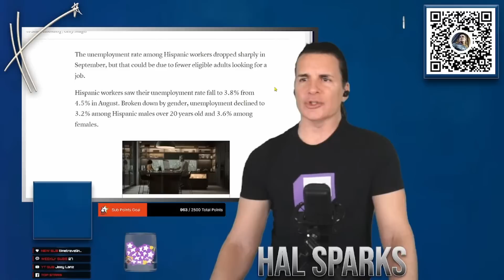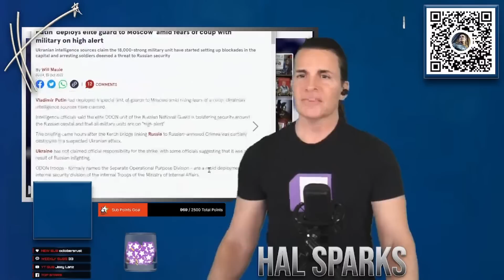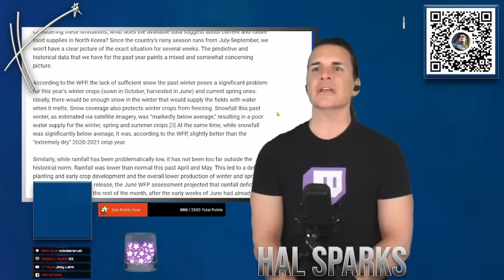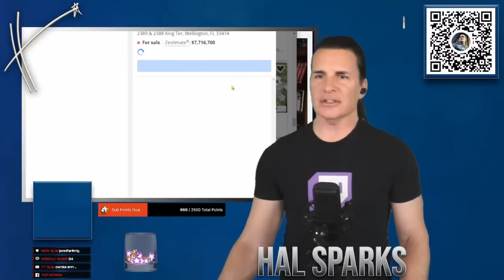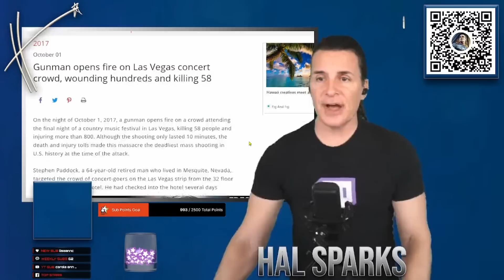Donald Trump gets uncomfortably worshipped by MAGA zealot Wayne Allyn Root 🤮